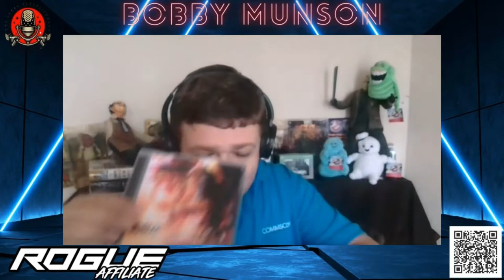Slipknot The End So Far Album Review